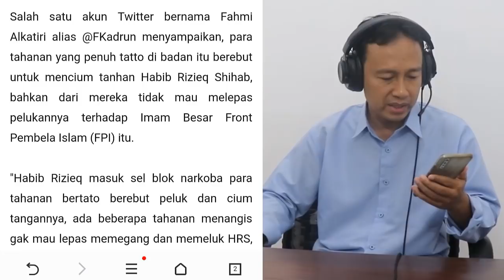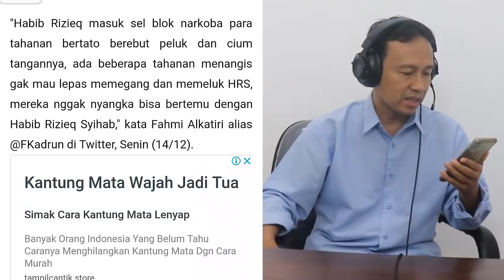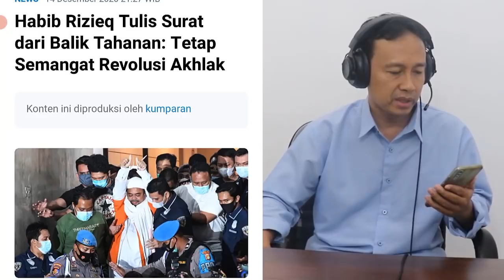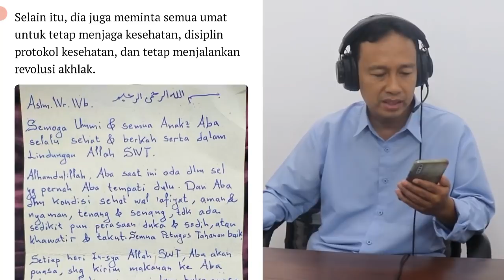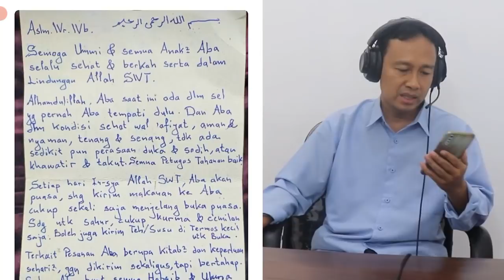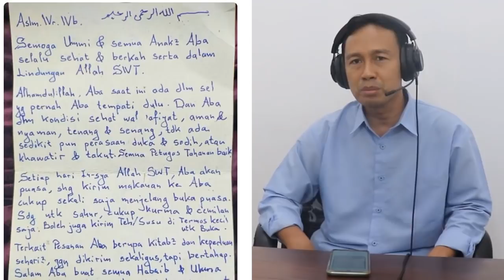MASYAALLOH‼️ KONDISI TERKINI HABIB RIZIEQ SIHAB DI LAPAS, TULIS SURAT UNTUK KELUARGA DAN UMAT